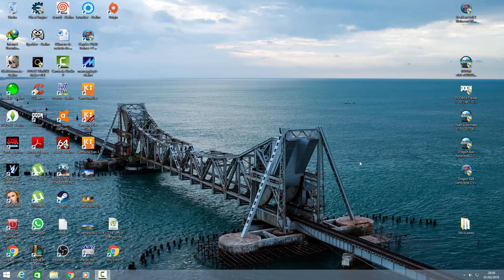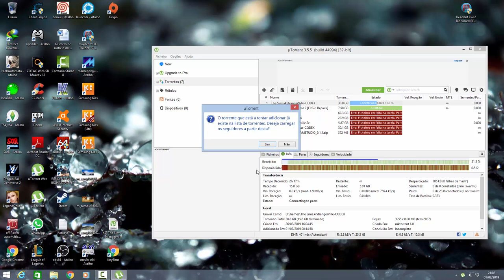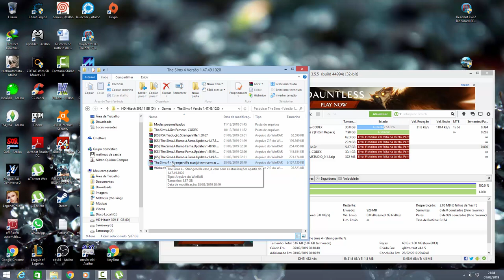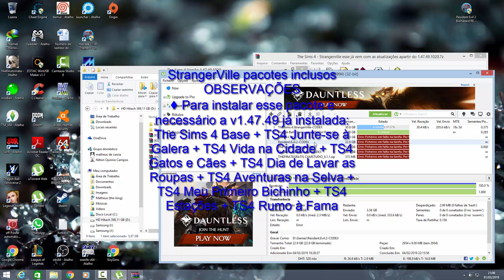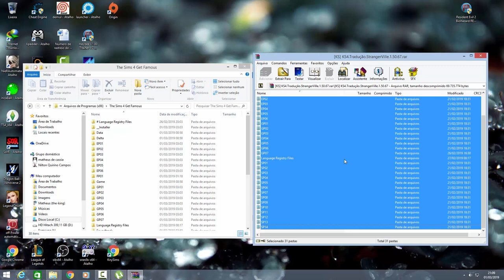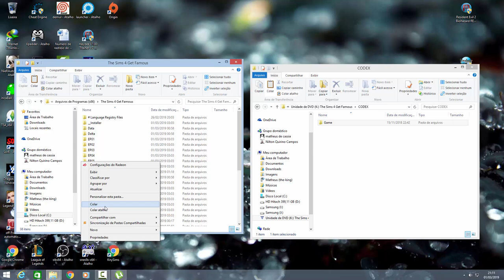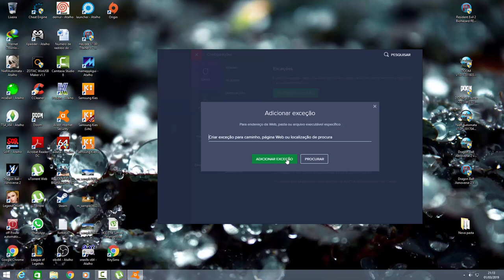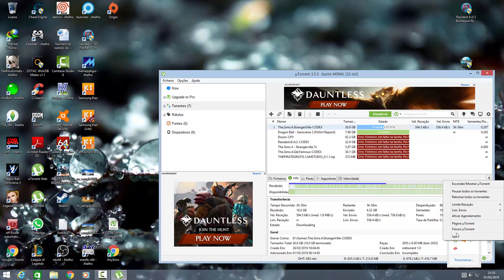The Sims 4 StrangerVille 1.50.67.1020 -Tutorial de Instalação da nova DLC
The Sims 4 StrangerVille com Todas as DLCS já lançadas até 26/02/2019 Plataforma PC